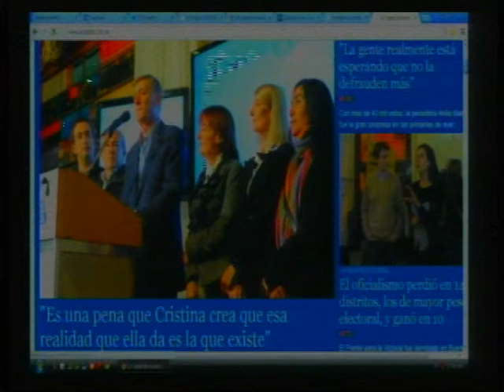12 08 Int Verdecchia ARMSTRONG CADENA SUDESTE TV